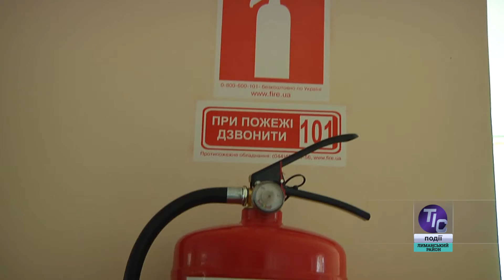ТІС. Лиманський район (30.04.2019)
У черговому випуску новин «ТІС. Лиманський район»:

- У Визирці біля переходів встановили пластикових «школярів»;
- У Доброславі розпочато ремонт кількох вулиць;
- Великодні вітання від «Команди розвитку»;
- Досвід громад: здобутки Маразліівської ОТГ…